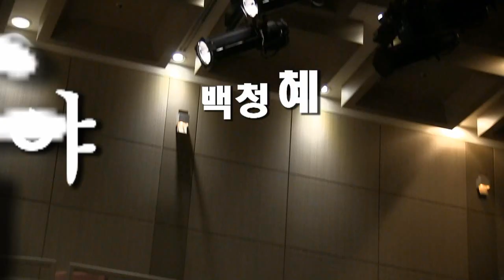가수백청혜 - 야속한사람,춤추는밤 (2018 그시절추억의쇼[서대문청춘극장] ('18.05.12 길기획)